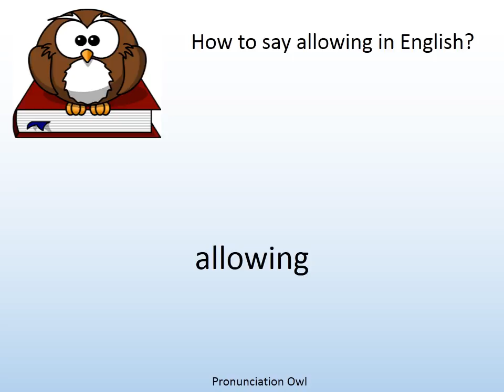How to say allowing in English? - Pronunciation Owl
How to say allowing in English? Learn the pronunciation of allowing!